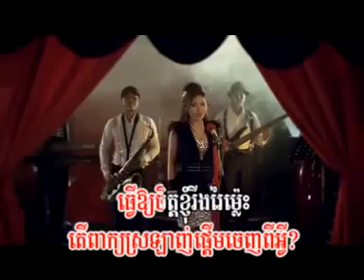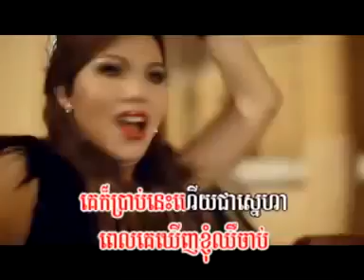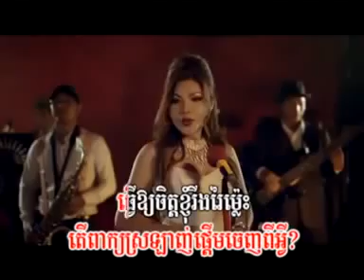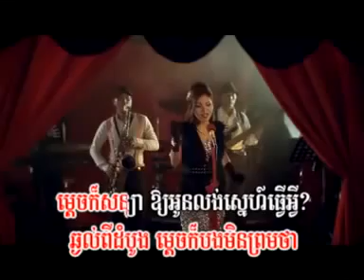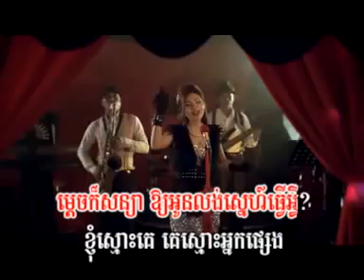Meas soksophea , Kjom Smos Ke Ke Smos Nak Pseng ,khmer Song